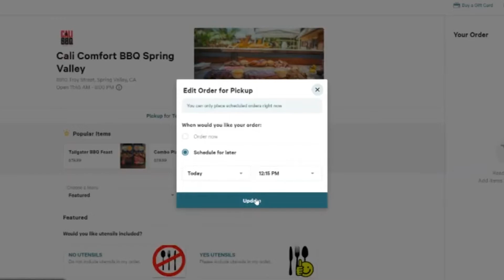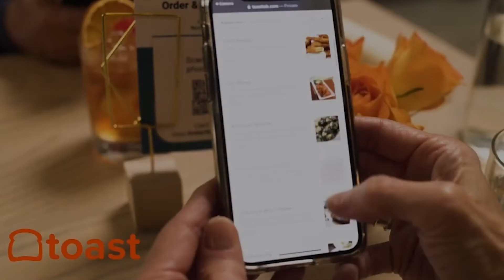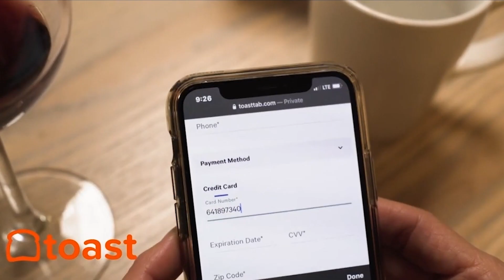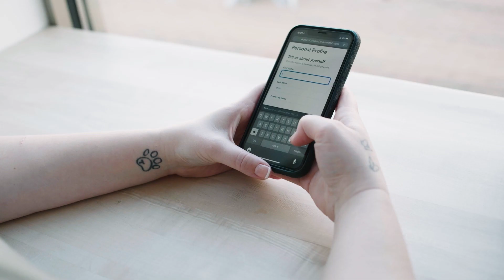Chef Robert Irvine on Making a Difference in Hospitality — and the World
Calling Robert Irvine (@chefirvine), founder of The Robert Irvine Brand Family, a chef is both an honor and a gross understatement of his impact on the hospitality industry — and the world. He has a military background in the Navy, has hosted multiple Food Network programs, is an author of many books, the owner of FITCRUNCH, and much more. Robert Irvine is a man who believes firmly in the benefits of genuine benevolence.

Watch this Restaurant Influencers podcast interview with Chef Robert Irvine to learn about the importance of supporting others, embracing a military culture in business, and the essence of leadership.

CHAPTERS:
[02:15] - Robert Irvine 2-Minute Drill
[10:09] - You Can Always Do More
[17:45] - Reality of Restaurant Business
[23:39] - Responsibility to Help Others
[29:16] - Being a Leader

Chef Robert Irvine is a Restaurant Influencer —

For Robert Irvine, “Nothing is Impossible.” The famed chef and philanthropist has accomplished quite a lot in his illustrious career. But according to Chef Irvine, it isn’t enough. His perpetual ascension is only matched by his ever increasing philanthropic endeavors which already stretch far and wide.

“We're put on this planet to help people.” Robert Irvine emphatically states on the Restaurant Influencers podcast hosted by Shawn P. Walchef of “Money's no good to you when there's nothing to buy because you can't afford it. Money's no good to you unless you share it.”

The Robert Irvine Foundation is the bedrock from which all things flow for Irvine and his companies. Founded in 2014, the charity was put in place to aid military men and women, an entity close to Irivine’s heart.

“Everything we do is based on the foundation. I can tell you that it's not about money. It's about how much can we give to other people.”

The structure of the military also serves as inspiration for the culture he has created within The Robert Irvine Brand Family. Support is the heartbeat of all that the company does, and that begins with its namesake.

As Irvine puts it, “It is a military culture. We stand side by side, back to back, front and center of each other. And if one of my people ever bad mouths the other one, or treads on them, they're gone. I will not accept that.”

Through his over two decades of experience within the industry, one thing has remained clear: Robert Irvine is unwavering in his efforts to provide support to others. True hospitality, true leadership is embodied in all that Irvine and his ventures say and do.

ABOUT ROBERT IRVINE (@chefirvine):
Chef Robert Irvine is founder of The Robert Irvine Brand Family, which includes restaurants and a FITCRUNCH, a healthy snack company. He also created The Robert Irvine Foundation, which is the destination to which all his business roads lead. With an extensive military background, Irvine taps into the culture and structure of his days in the Navy as a blueprint for his multiple endeavors.
Robert Irvine has also hosted or been featured on Food Network’s Worst Cooks in America, Next Iron Chef, Restaurant Express, Chopped: Impossible, Guy’s Grocery Games: Impossible, A Hero’s Welcome, Food Network Star, Body of Proof, Melissa and Joey, and others.

ABOUT RESTAURANT INFLUENCERS:
Welcome to the Restaurant Influencers podcast and video series. Every week host and restaurant owner Shawn P. Walchef (@shawnpwalchef) talks with leaders about their secrets to Smartphone Storytelling and how to show up and engage where customers are spending time